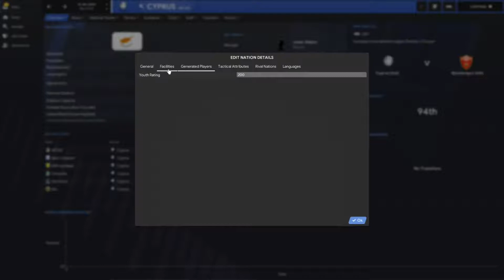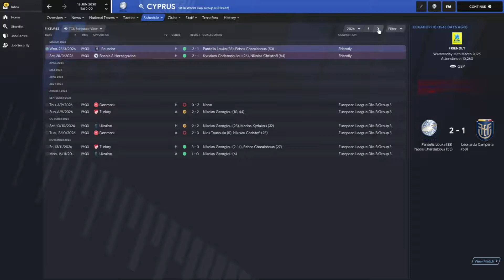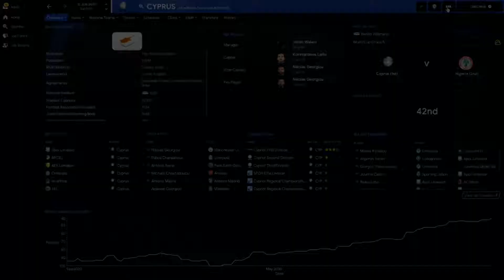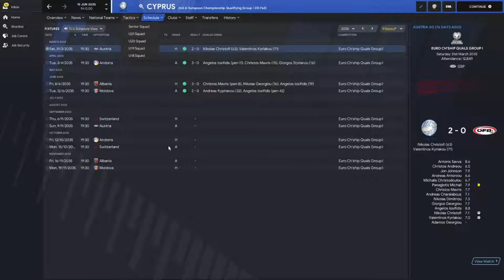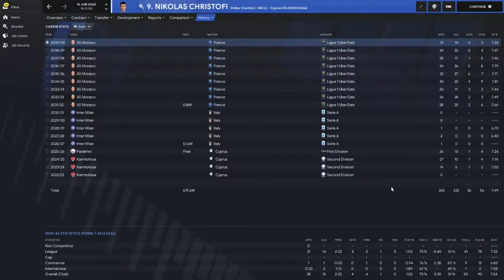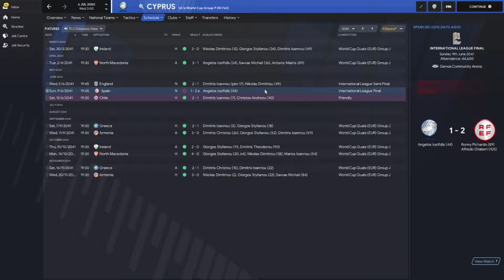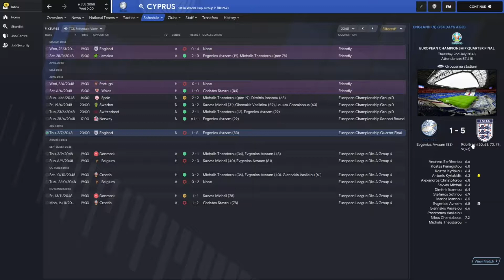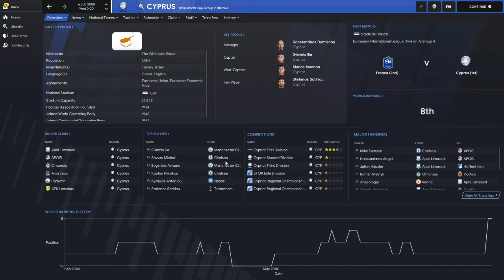Turning Cyprus into a football powerhouse - FM21 Experiment Football Manager 2021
We try to turn Cyprus' national team into a footballing powerhouse by giving them the best youth options imaginable, Can they fly up the ranks?

●NYOR - Dreams [Bass Rebels Release]